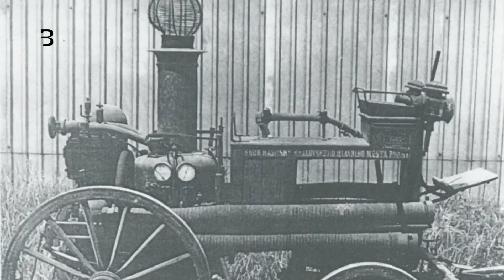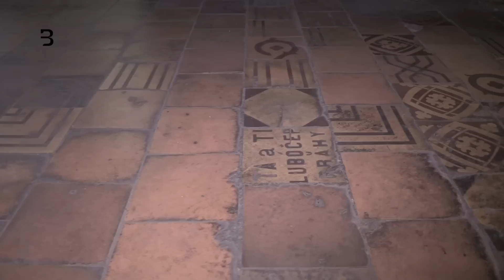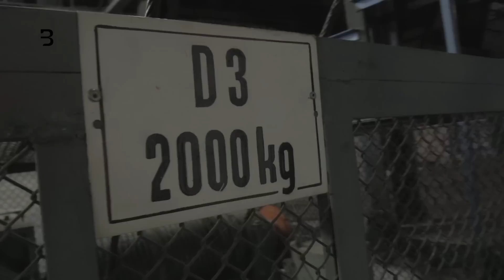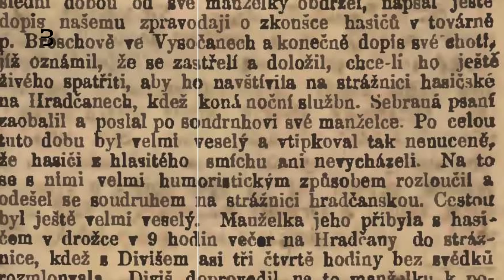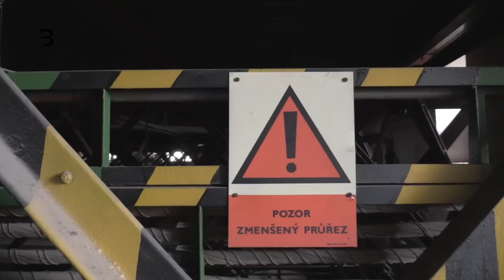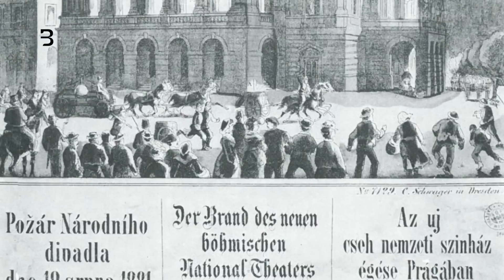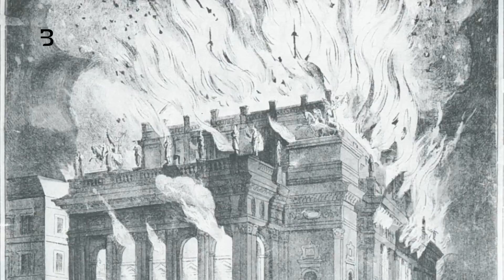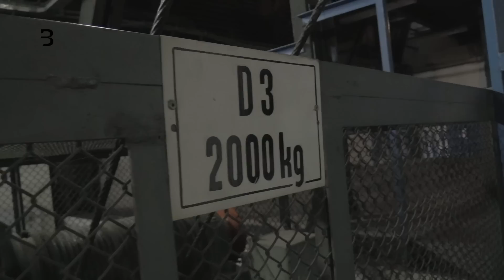Nový příběh požáru Národního divadla: Žhář, který uniknul pozornosti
Večer s badatelem Miroslavem Houškou: Jak to doopravdy bylo s požárem Národního divadla, proč muselo shořet a co vyšetřovatelé přehlédli.

Doplnění zpovídaného pro diváky akurátnějšího založení: Na 11. minutě je míněno Rudolfinum, nikoliv Klementinum a když je párkrát vysloveno buršové, je míněno buršáci.